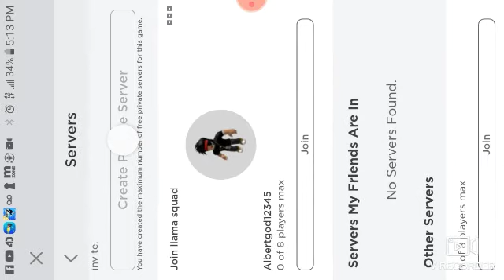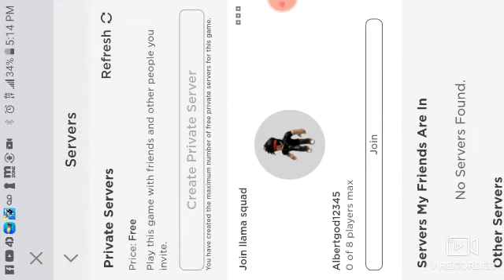Shark atack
Helllo